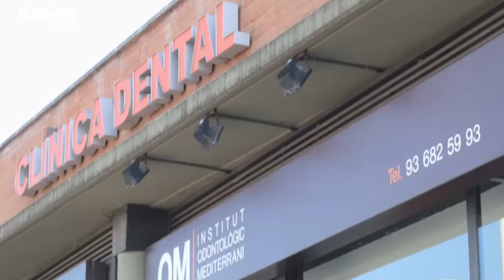SATV 110918 diada 11 de setembre